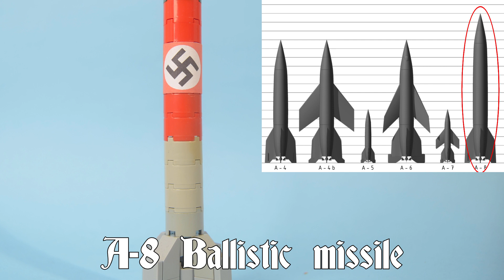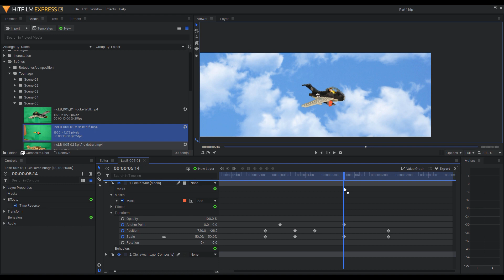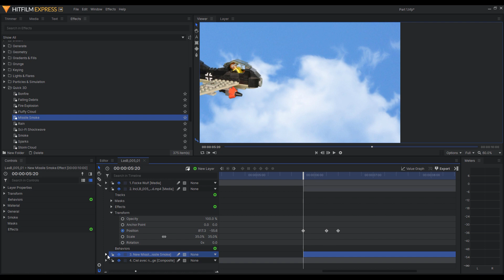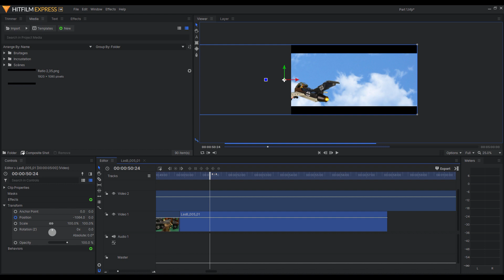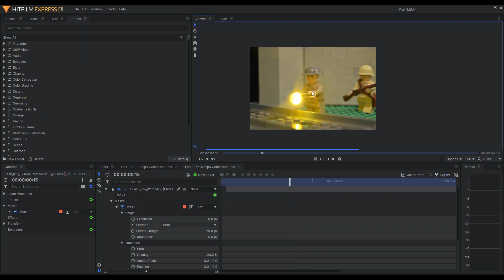Behind the Scenes LEGO WWII. Last Battle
Behind the scenes of my brickfilm made for the commemoration of the end of the war against one of the most repressive and ruthless regime of history.

Music  from Filmstro:
-Somme
-Olympus

Other music:
-Ultimate-Victory (Videvo)
-Now or never (ILYA MARFIN)
-War Drums (Stockwaves)

Parts:
0:00 Inspiration
2:14 Sets
2:48 Lighting & pratical effects
3:58 Compositing & editing